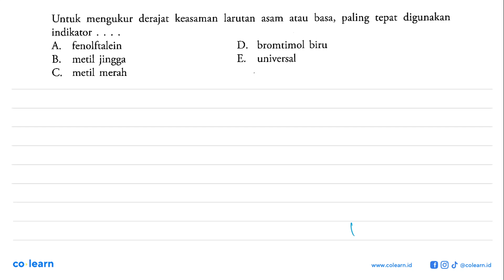Untuk mengukur derajat keasaman larutan asam atau basa, paling tepat digunakan indikator .... A. ...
Untuk mengukur derajat keasaman larutan asam atau basa, paling tepat digunakan indikator A. fenolftalein B. metil jingga C. metil merah D. bromtimol biru E. universal

Topik atau Materi: Indikator Asam Basa - Asam dan Basa - Kimia Fisik dan Analisis - Kimia Kelas 11 SMA - K-13 Revisi

Sumber Soal: Kimia Peminatan Kelas 11, K-13 Revisi, US, 2017 , Erlangga

00:00 : Bedah Soal
01:00 : Konsep, rumus dan pengertian Indikator Asam Basa
01:18 : Langkah penyelesaian soal
-1:00 : Jawaban akhir
-1:30 : Penutup